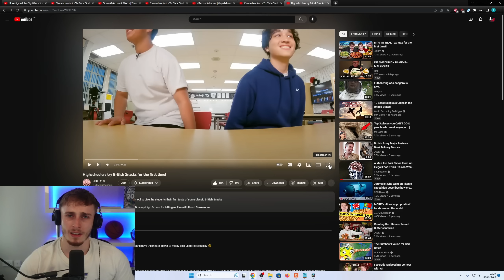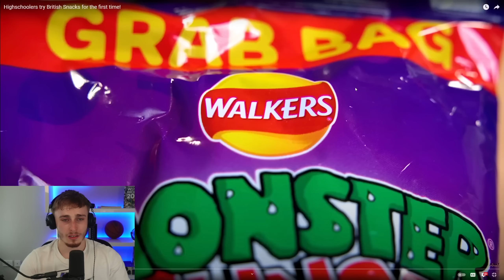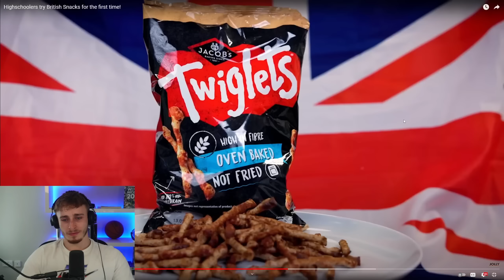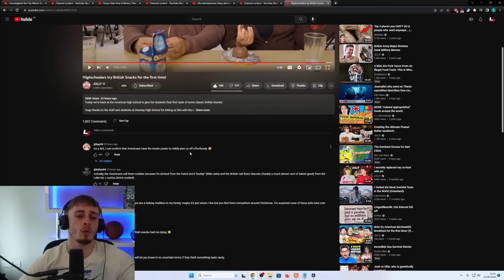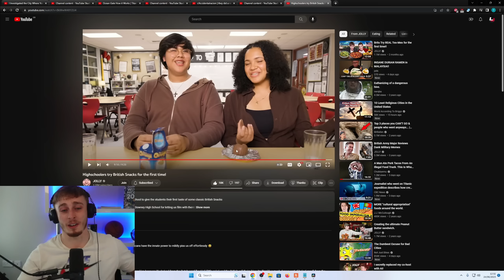Brit Reacting to American Highschoolers try British Snacks for the first time!